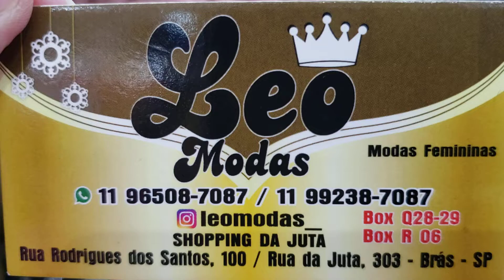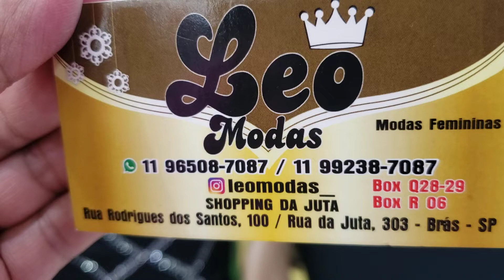PÉROLAS E RENDAS...BRÁS